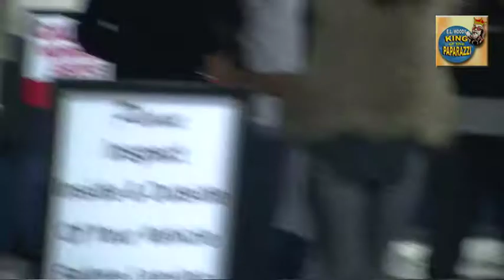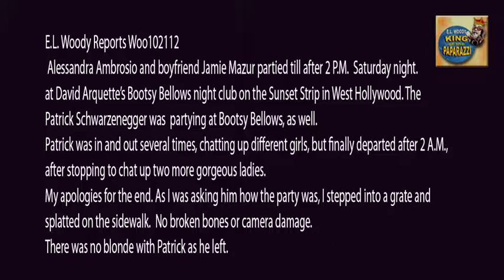Alessandra Ambrosio & Patrick Schwarzenegger Party at Betsy Bellows W102112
E.L. Woody Reports Woo102112
Alessandra Ambrosio and boyfriend Jamie Mazur partied till after 2 P.M.  Saturday night.
at David Arquette's Bootsy Bellows night club on the Sunset Strip in West Hollywood.
Patrick Schwarzenegger was  partying at Bootsy Bellows, as well.
Patrick was in and out several times, chatting up different girls, but finally departed after 2 A.M., after stopping to chat up two more gorgeous ladies.
My apologies for the end. As I was asking him how the party was, I stepped into a grate and splatted on the sidewalk.  No broken bones or camera damage.
There was no blonde with Patrick as he left.